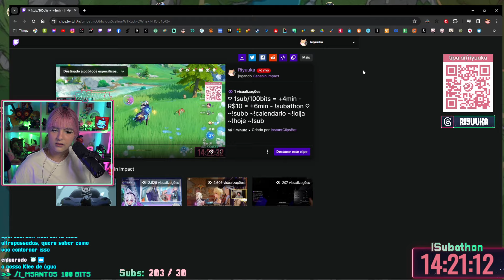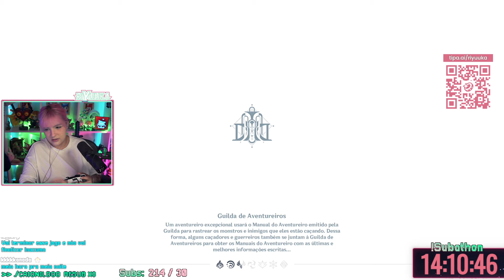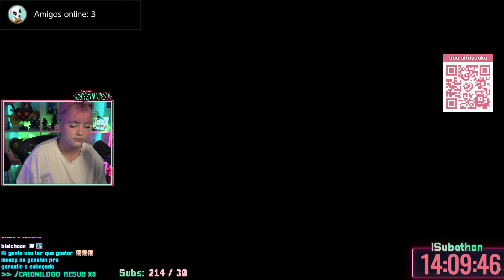Riyuuka jogando Genshin Impact #292